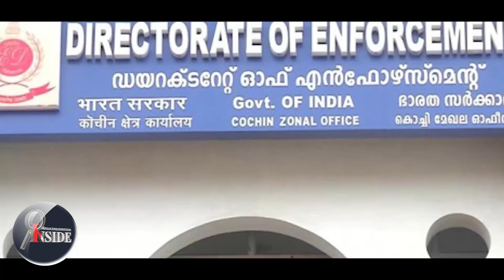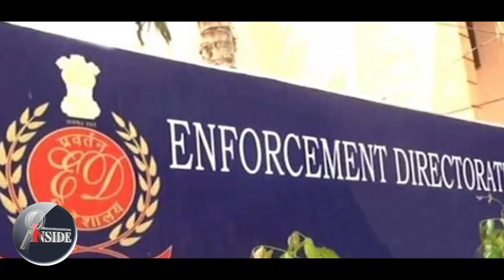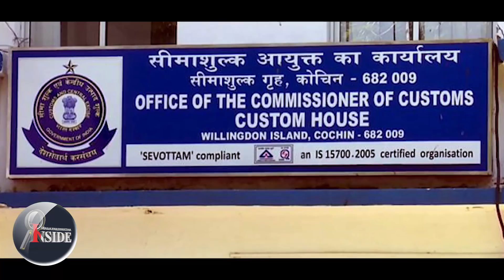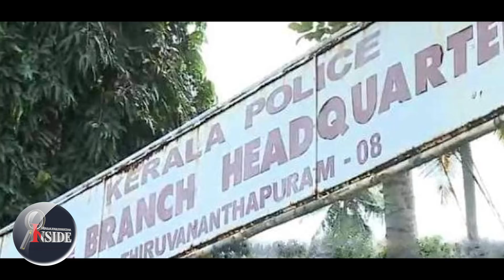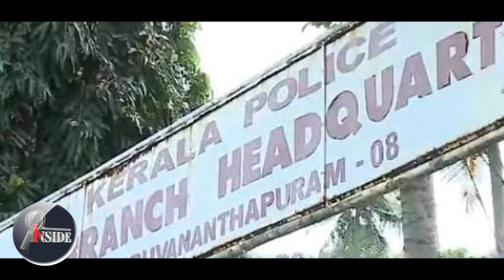Kannur ഇ ഡി യും കളത്തിലേക്ക്,കേന്ദ്രം കട്ടയ്‌ക്ക്.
കൊടി സുനി വീണു, നേതാക്കളെ
കസ്റ്റംസ്  അടപടലം പൂട്ടും.
'പൊട്ടിക്കാൻ' പ്രത്യേക അന്വേഷണ
സംഘവുമായി സർക്കാർ...